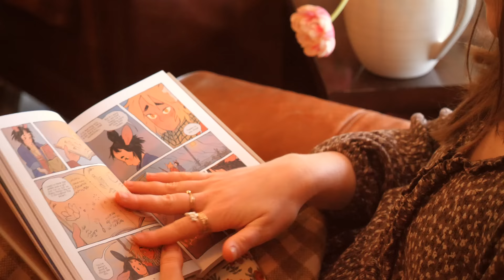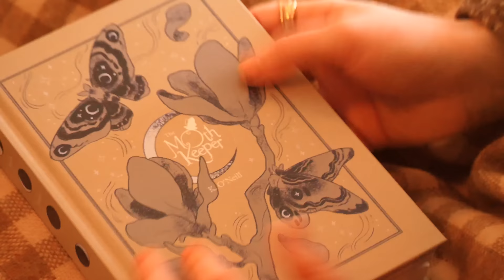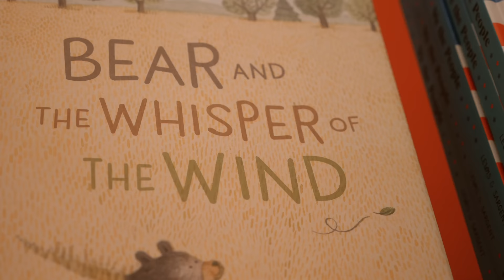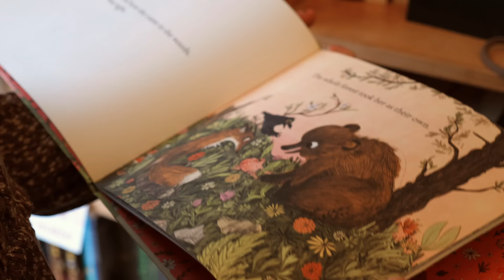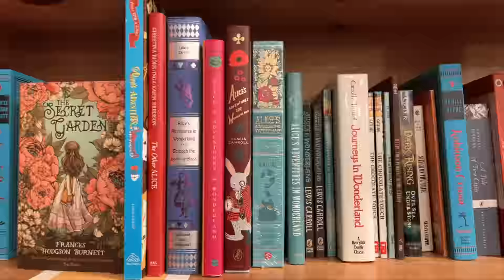A Cozy Rainy Spring Day🌸🌧 Bookstores, Reading, Spring Movies & Building an Enchanted Fairy Garden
We continue to have rain clouds here in Portland and so I decided to spend a day doing activities I love to do on a rainy afternoon to pass the time ✨ Join me for some cozy reading, bookstore browsing, magical cherry blossoms with @MorganLong, Pride & Prejudice & building an enchanted fairy garden🧚‍♀️🌿🍄 I hope you enjoy & find some inspiration to enjoy your own rainy days! Wishing you a magical week ahead!
With love & light, Randi 💛

Shop & Socials:
(my main instagram account was hacked a month ago, while I wait to hear back for help in trying to get it back, this is my new backup account)

In this video:
Yellow flower mug
Intro & Outro music created by my brother Forrest Reed
Camera I Film with: Panasonic LUMIX GH5

If you'd like to send something:
Randi Reed